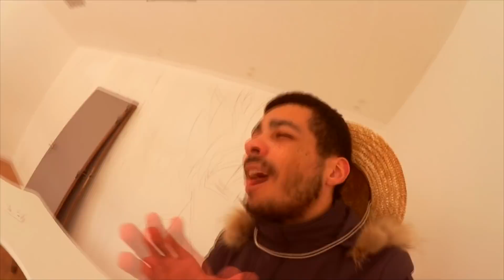MON NOUVEAU STUDIO À LA REDBOX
Aujourd'hui il est temps de vous dévoiler mon nouveau studio à la Redbox, et de vous montrer l'évolution des travaux ! Un max de pouces bleus pour ce projet INSANE :D !

Bonne vidéo à tous mes gazelles !